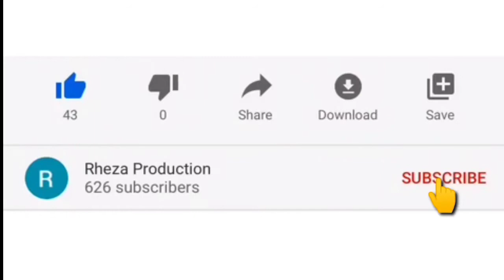SEDIA DIUTUS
Inilah konsekwensi menjadi pengikut Yesus. Simak selengkapnya. 🙏